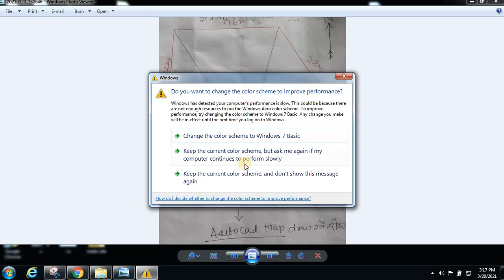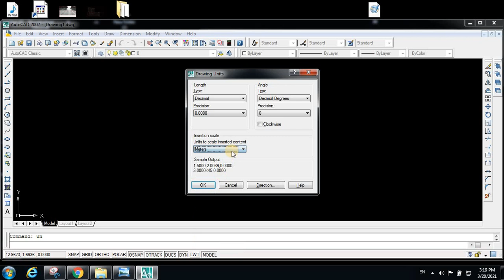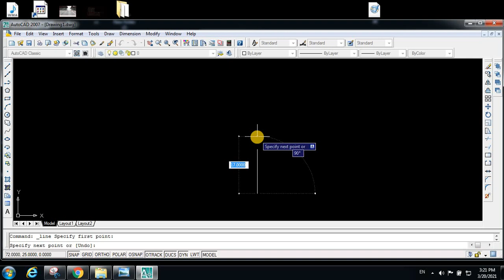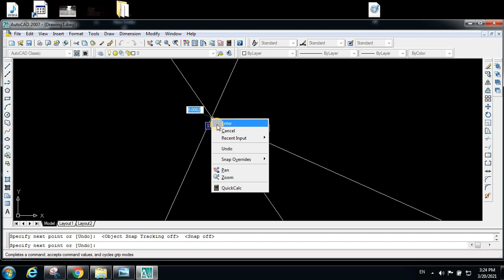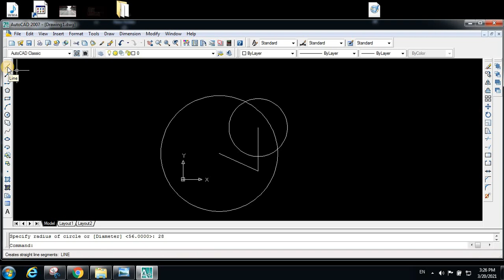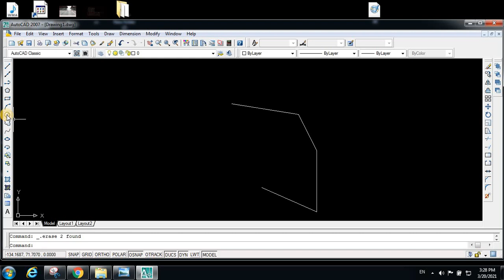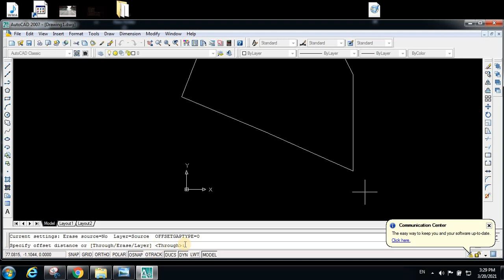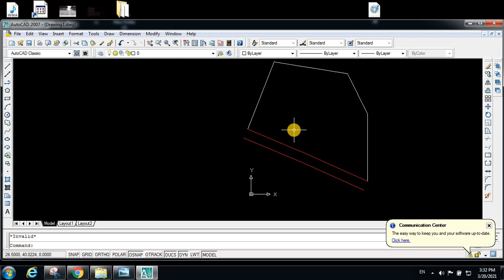autocad tutorial in nepali|jagga napne tarika|jagga napi nepal|land survey||surveying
jagga napne tarika|jagga napi nepal|land measurement in nepal|land survey||surveying| survey|
autocad tutorial in nepali|autocad surveying tutorial|autocad survey drawing|plotting irregular area in autocad
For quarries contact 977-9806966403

 This channel is dedicated to share educational videos of surveying for professional surveyors, civil engineers, architecture engineers  involved in surveying ,Amin(basic surveyor), geomatics engineers and the general people.

 Along with this my moto is to share educational videos of physics, mathematics, space science, information and communication technology (ICT), GPS, geomatics, current news and general knowledge and motivation in our day to day life.
यस च्यानल का अन्य useful  video र तिनका link हरु